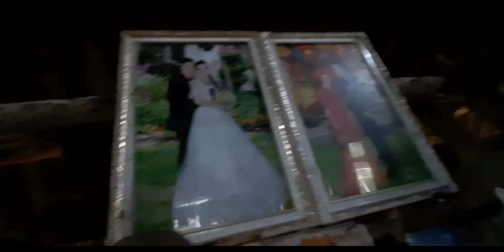Thăm Nhà Vợ Chồng 30 Tuổi Có 9 Con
Nhà anh giáo 32 tuổi có 9 con